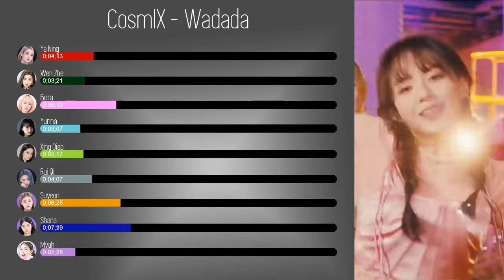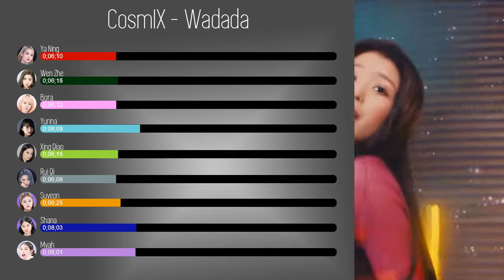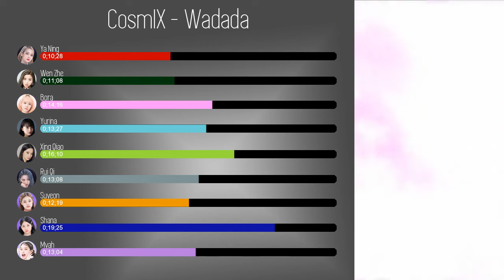Wadada - CosmIX (Bottom 9) Line Distribution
How CosmIX might sing Wadada